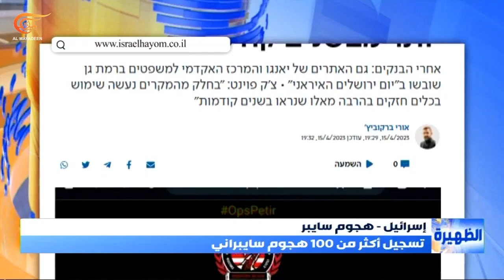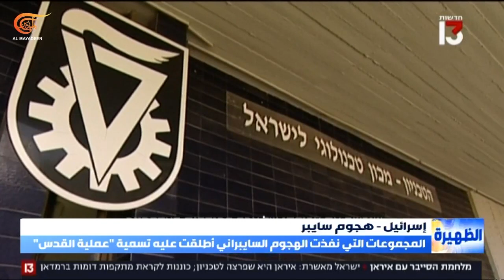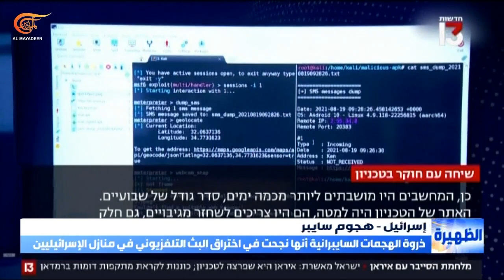يوم القدس العالمي هجمات سايبرانية تطال بنى تحتية ومواقع إسرائيلية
مثل يوم القدس العالمي محطة لشن هجمات سايبرانية على مواقع وبنى تحتية إسرائيلية عدت الاوسع على الإطلاق التي تشن على "إسرائيل" منذ سنوات بحسب وسائل اعلام إسرائيلية

إعداد: هيثم عباني